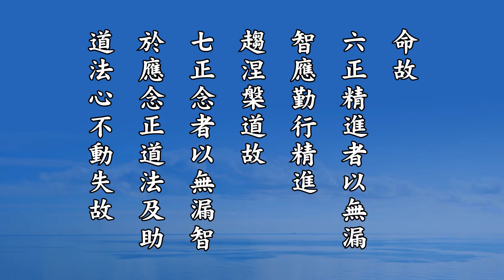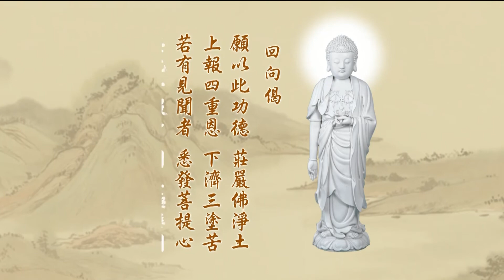悟勝法師學習《淨土大經科註》心得報告第三回235